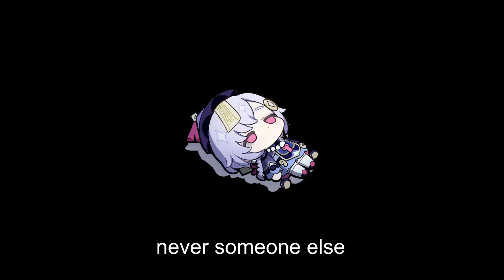i love qiqi